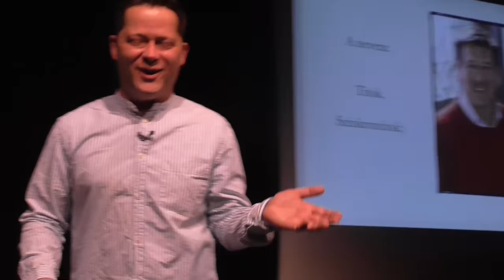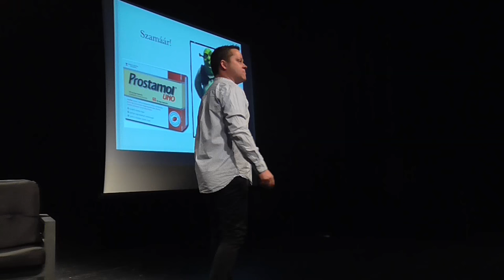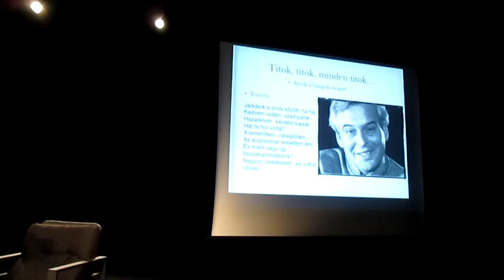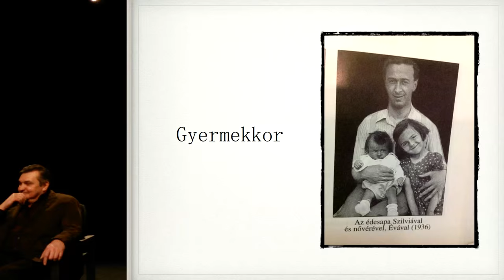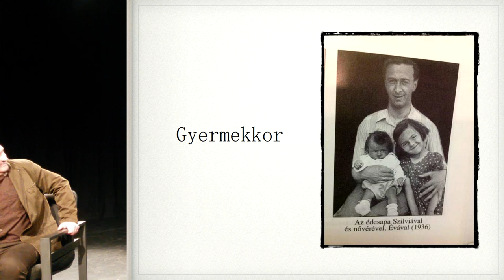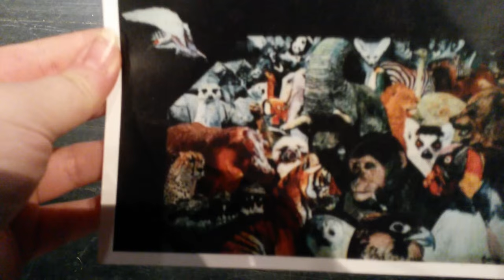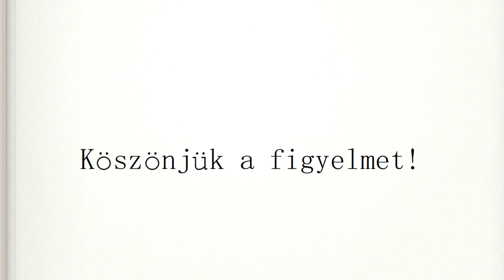Arcok a hangok mögött 1.: Dallos Szilvia és Csankó Zoltán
Az Eötvös10 januártól megújult formában folytatja a Szinkrontitkok című közönségtalálkozó-sorozatát.
Seszták Szabolcs rengeteg emléket idézett fel vendégeivel, Dallos Szilviával és Csankó Zoltánnal. Számos emlékezetes, humorosm idézhető pillanat volt a közönségtalálkozón.

A videófelvétel elkészítésében közreműködött Jurecskáné Fülöp Anikó és Zsingor Andrea, az Egyesület a Magyar Szinkronért tagjai.

Aki szereti a meglepetéseket, az ne olvasson tovább, mert a teljesség igénye nélkül, címszavakban eláruljuk mire lehet számítani. :)

Seszták Anna verset szaval
Meglepetés Földi Tamásnak
Seszták Szabolcs bemutatja hangutánzó képességét: Kabos Gyula, Koltai Róbert, Shrek, Kautzky Armand, Latinovits Zoltán
A spanyolok tényleg betiltanák a szinkront?
A rádiózás
Csankó Zoltán: Festészet
Szinkronalakítás díja és életműdíj
Annie Girardot
John Travolta és Alec Baldwin
Miért készült két szinkron A király beszédéhez?
Emlékezzünk: Végvári Tamás, Szabó Gyula, Hankó Attila, Koroknay Géza, Haás Vander Péter
Dallas